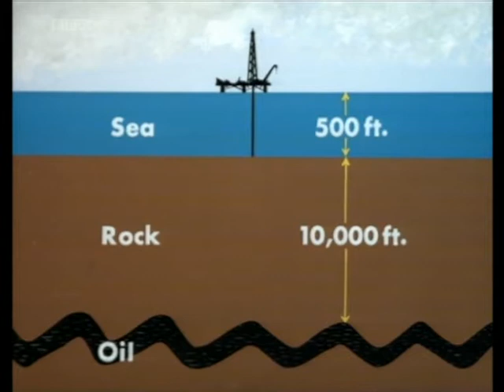John Craven Newsround 06 12 73